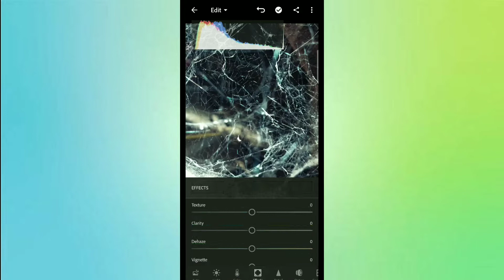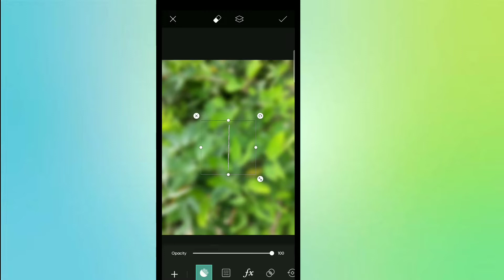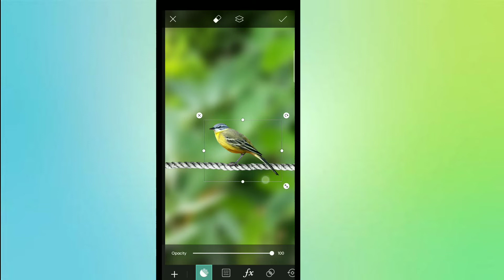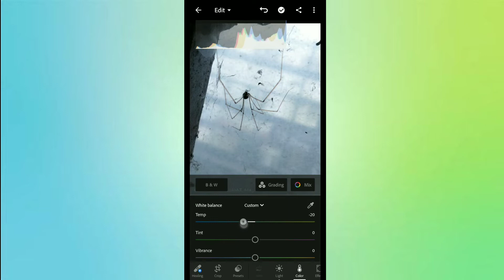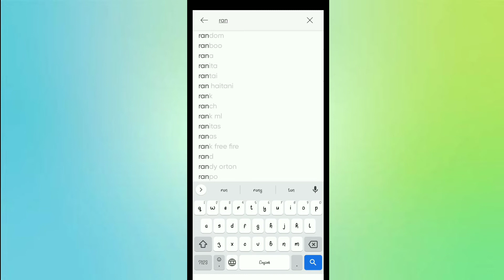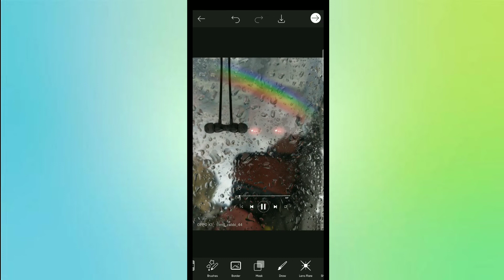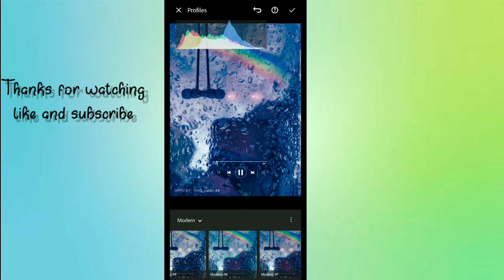creative photography Ideas 4 creative🔥|| mobile photography tips and tricks macro photography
Instagram viral photography || mobile photography tips and trick
macro mobile photography
4 creative ideas mobile photography
Mobile use by:- oppoK1
App use by:- picsart
App use by:- Lightroom

mobile photography.